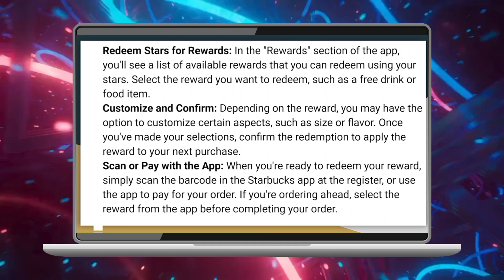Cómo canjear estrellas y recompensas en la aplicación de Starbucks (2024)